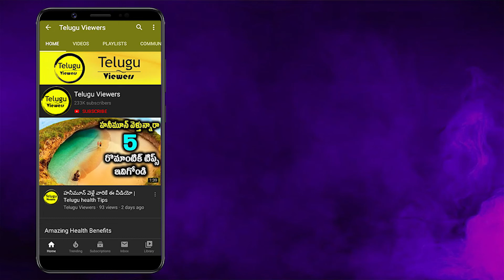టైటానిక్ నుంచి ఈ టెలీగ్రాఫ్‌ను వెలికి తీస్తే ఏ రహస్యాలు వెలుగుచూస్తాయి..| Mana Nidhi